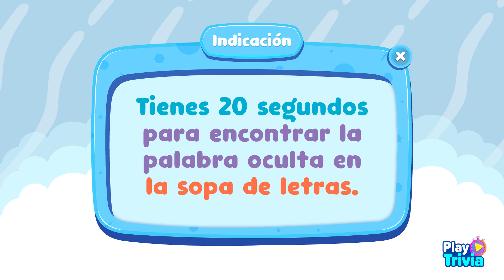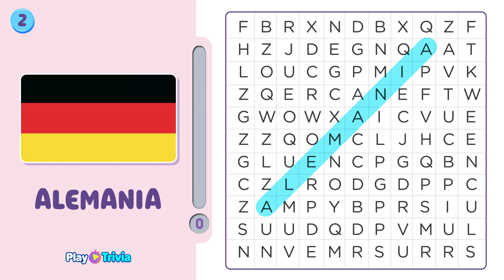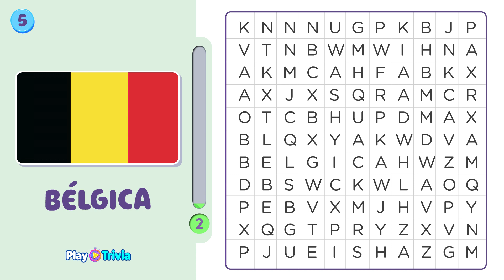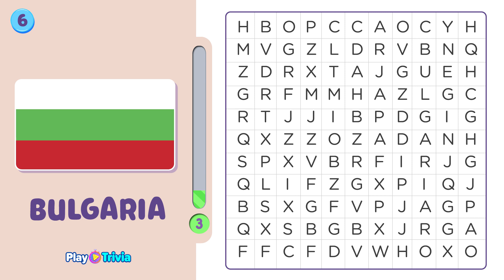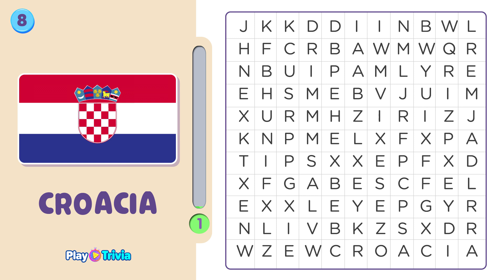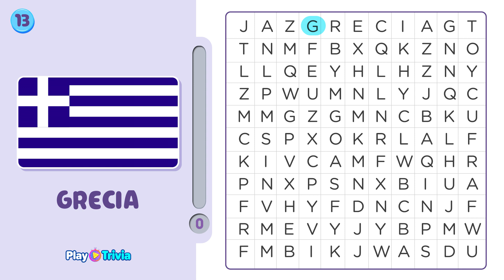SOPA de LETRAS de Banderas de Europa ⚡🏆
🏆¿Podrás encontrar  el nombre oculto?🧠🔍
Retos y Trivias
Sopa de letras 2023
Sopa de letras de banderas
Pupiletras
Mente Maestra
Emoji diferente
Agile Mind
Play Trivia
Desarrollo cognitivo
Desarrolla tu habilidad Visual